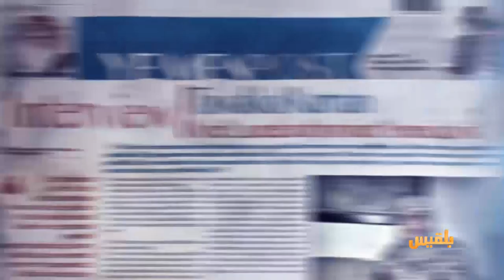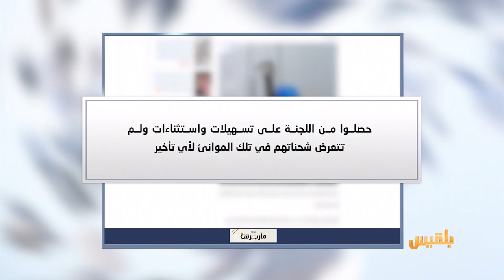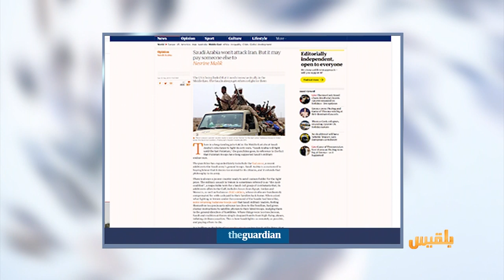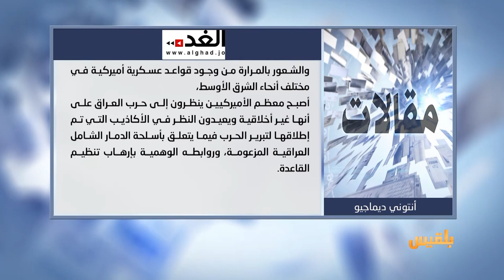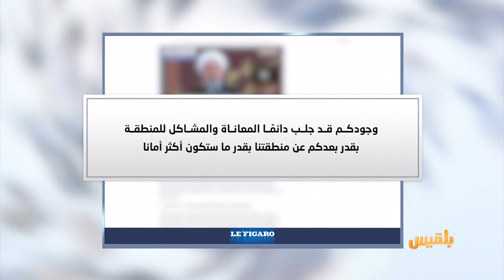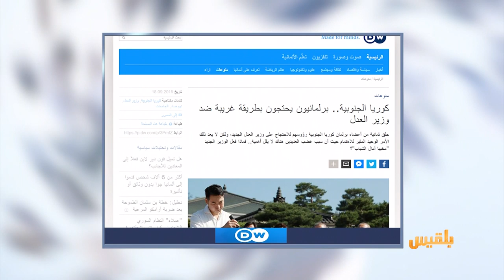كشك الصحافة | 23 - 9 - 2019 | تقديم : أمل علي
المواقع المحلية
بعد الترحيب بهم وتصويرهم
مليشيا الحوثي تعتقل 300 مواطن هربوا من عدن

عدن الغد
بعد وصولها بأيام
مجهولون ينهبون مولدات قلعة صيرة التاريخية

نواب في كوريا الجنوبية يحلقون رؤوسهم احتجاجا على تصرفات ابنة وزير العدل..